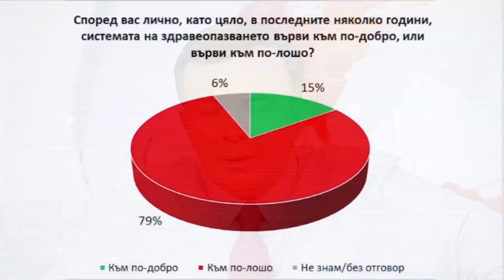Венцислав Грозев в "ДЕНЯТ с В.Дремджиев", 14.11.17, TV+ и TV1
Венцеслав Грозев: БЛС е готов с предложения към здравния министър, необходимо е остойностяване на системата, проф.Петров беше политически "отстрелян"